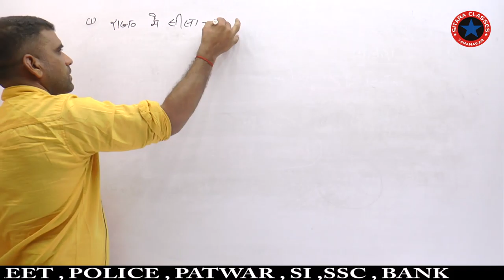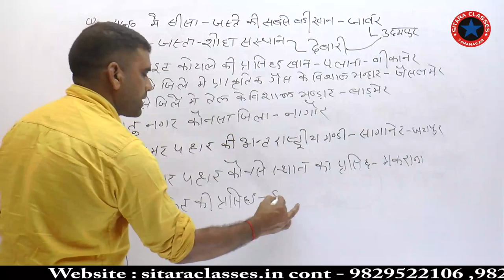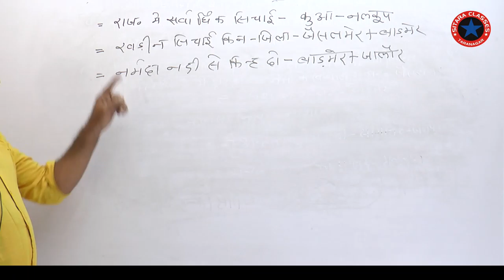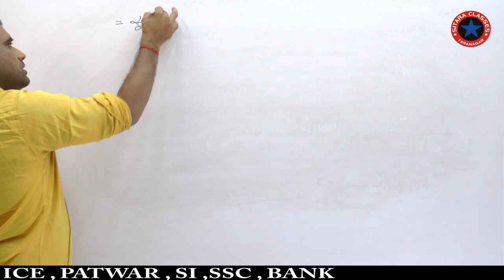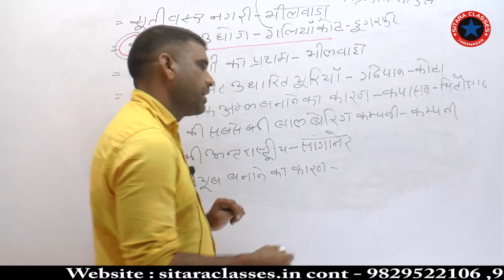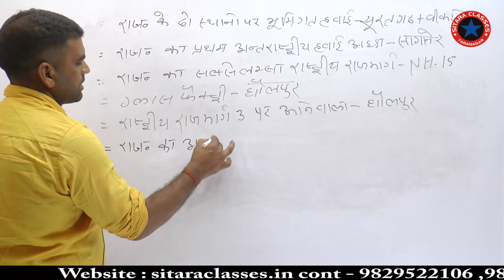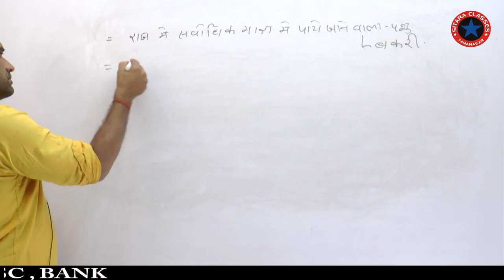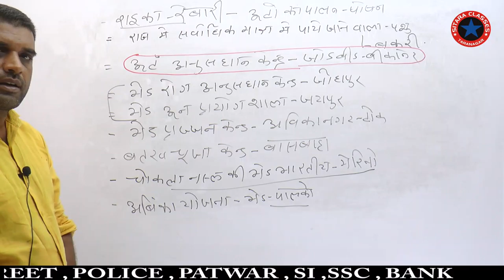Raj.police#police#GK#raj.gk#important question by mangi sir